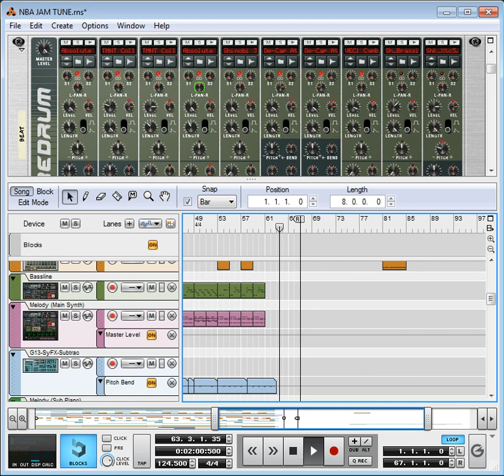NBA JAM (TEAM SELECT) 2018 REWORK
This is my latest remix of the Team Select song, from the classic arcade style basketball game, NBA Jam. There are many changes I had to make since my 2016 post of this song, I knew I could do better, especially the main piano's, they were too low before, some of the sound effects were also too low. The bassline is now more snes sounding, with a buzzing type synth bass that fades in at the start and plays throughout.

Remake Recording Date: 28/6/2018.

Original Composer(s): Jon Hey.